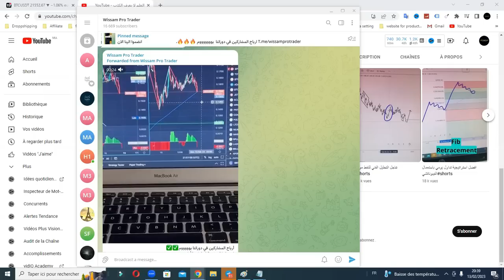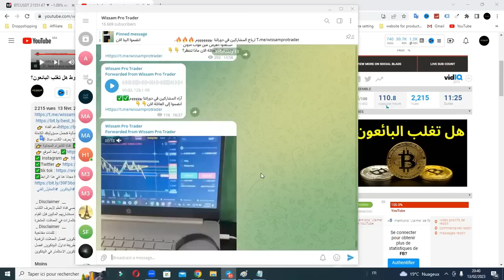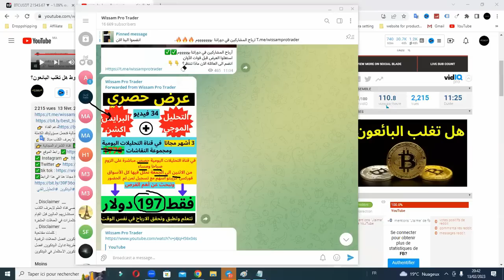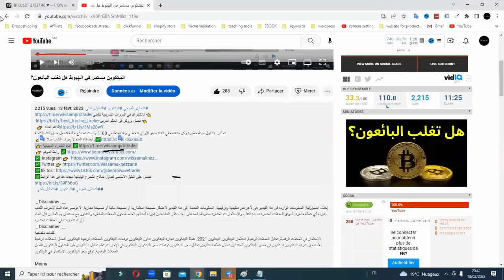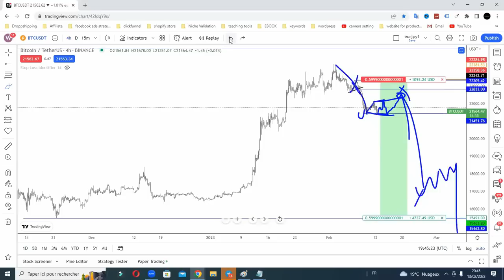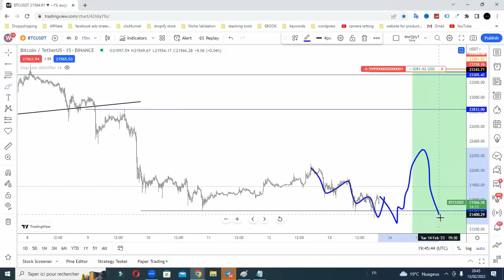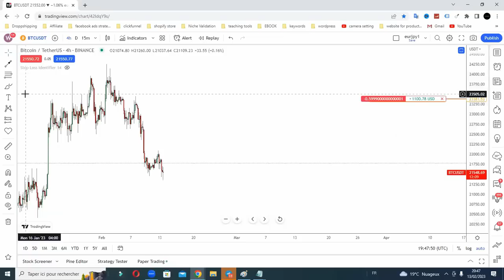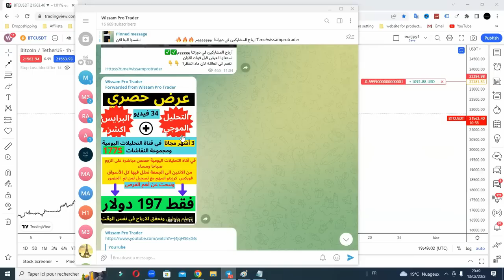البيتكوين مستمر في الهبوط ويكسر قاع التصحيح هل تغلب البائعون؟